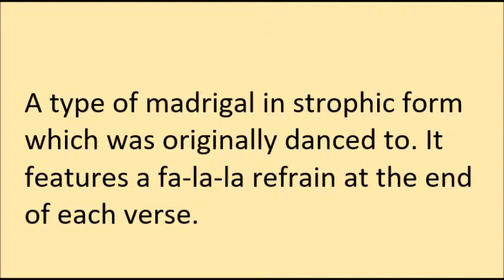Identify the type of composition